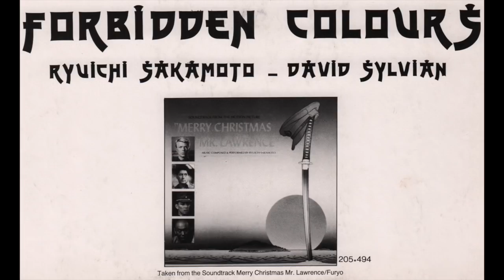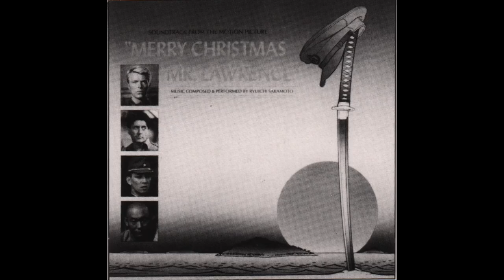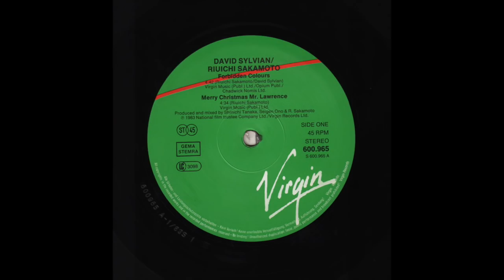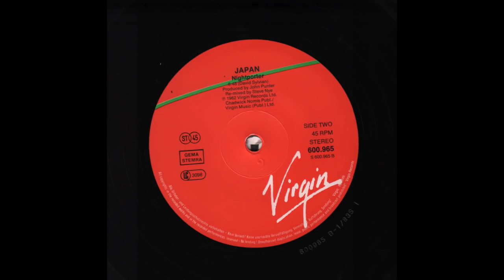Japan / David Sylvian / Ryuichi Sakamoto - Forbidden Colours / Nightporter (1983) full 12” EP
Vinyl, 12”, 45 RPM, EP, Europe - 1983
Virgin — 600.965, Virgin — 600 965, Virgin — 600★695
1080p - 60fps

00:00 - - - A1 — David Sylvian/Riuichi Sakamoto - FORBIDDEN COLOURS (Riuichi Sakamoto/David Sylvian) - - - (4.42)
. . . . . . . . . . Mixed by R. Sakamoto, Seigen Ono, Shinichi Tanaka
. . . . . . . . . . Produced by R. Sakamoto, Seigen Ono, Shinichi Tanaka
04:52 - - - A2 — Riuichi Sakamoto - MERRY CHRISTMAS Mr. LAWRENCE (Riuichi Sakamoto) - - - (4.34)
09:23 - - - End Side a)
09:39 - - - B — Japan - NIGHTPORTER  (David Sylvian) - - - (6.48)
. . . . . . . . . . Produced by John Punter
. . . . . . . . . . Remixed by Steve Nye
16:30 - - - End Side b)

xxxx

Distributed by the Ariola Group of Companies.

Note (from Discogs).
“Artist name on label is Riuichi Sakamoto, on the back sleeve it is Ryuichi Sakamoto. Furthermore, 'Nightporter' is listed as Track 1 and 'Forbidden Colours' as Track 2; this is a printing error as Track A1 is 'Forbidden Colours', A2 'Merry Christmas Mr. Lawrence' and B1 'Nightporter'.“

Side One is listed as David Sylvian/ Riuichi Sakamoto for both tracks; 'Forbidden Colours' & 'Merry Christmas Mr. Lawrence'. Whilst Sylvian's vocal/ lyric contribution is correct for 'Forbidden Colours' this is not for Track A2; David Sylvian did not compose the music for 'Merry Christmas Mr. Lawrence'.

On the Vinyl Label

This EP was released with two different sleeves, one with 'Japan, Sylvian, Sakamoto' printed on the front, the other without. This release is to capture the edition without 'Japan, Sylvian, Sakamoto' printed on the Sleeve.

Link(s).

Photos:

Ryerson Theater, Toronto, Nov. 24, 1979 Photo by Jean-Luc Ourlin:
By Jean-Luc - originally posted to Flickr as Japan,

David Dylvian in concert with Japan at the Hammersmith Odeon:
By Ohconfucius - Own work,